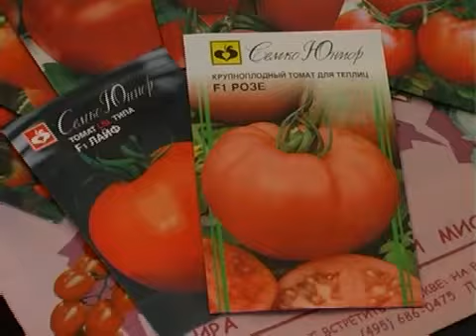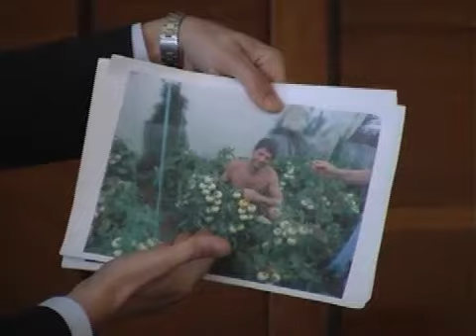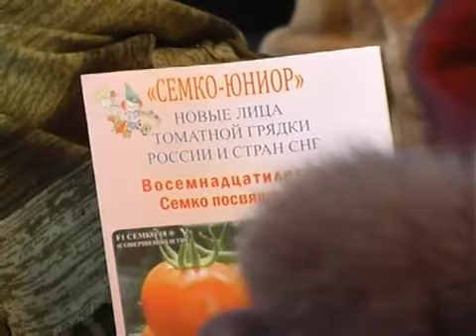Агрошкола "Семинар: ТОМАТЫ" 1 часть